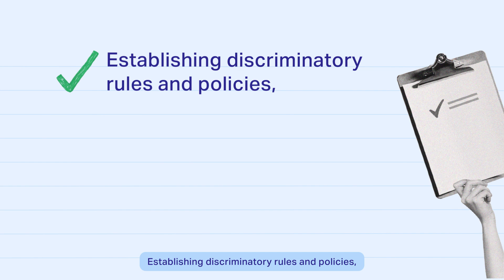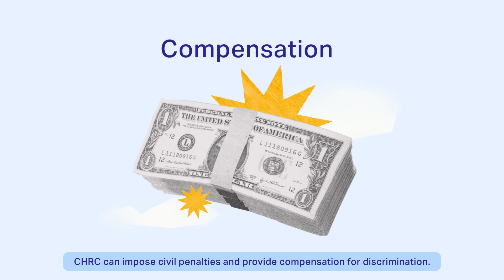Housing Discrimination Experienced by the LGBTQ+ Community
The Cambridge Human Rights Commission (CHRC) investigates and resolves discrimination complaints. A key focus is housing discrimination based on sexual orientation and/or gender identity.

If you experience discriminatory harassment at home:
- Intentional pronoun misuse
- Offensive language
- Threatening behavior

CHRC can help!